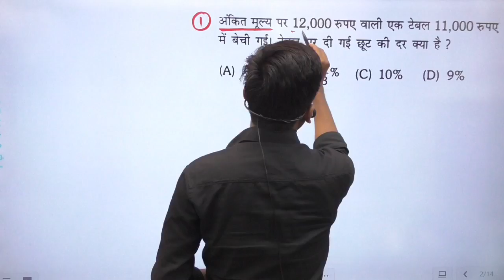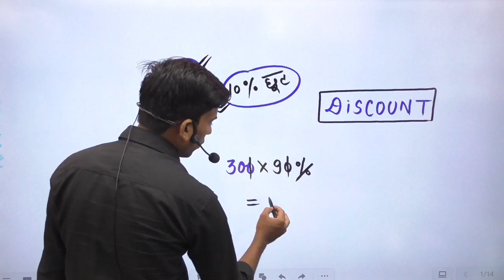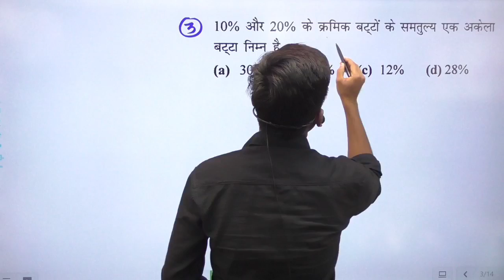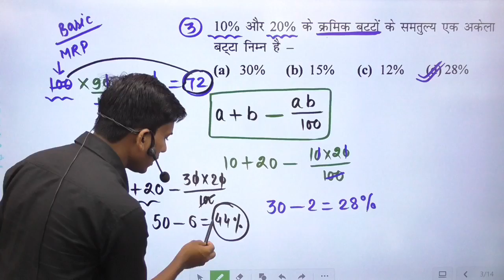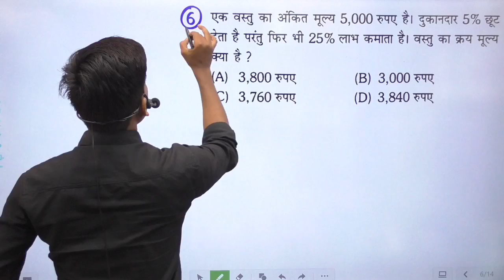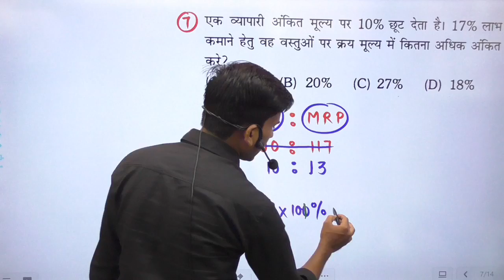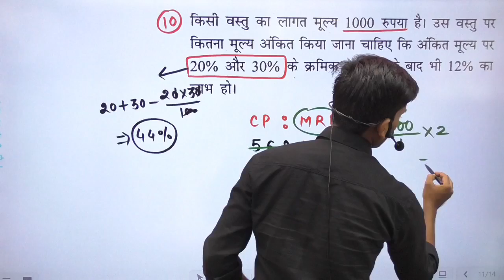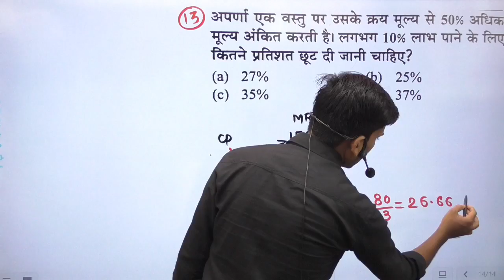🔥Discount के सारे महत्वपूर्ण को concept एवं Tricks एकसाथ🔥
Discount Maths Short Tricks in hindi

👉Remainder Theorem:-

👉Inequality Video:-

👉Alphabet Position Trick :-

👉Maths(3250+) Playlist Link:-

👉Reasoning (3250+)

🔷Maths Vatika 2.0 App Link :-

Quadratic Equation  maths short trick in hindi for railway ssc banking up police bihar police bihar si upsi bssc and all other competitive exams .